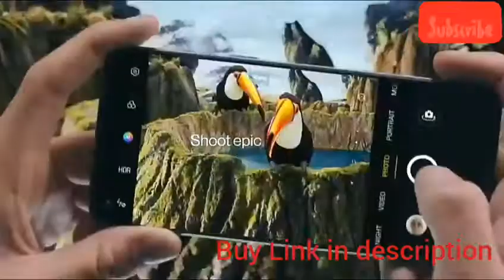One Plus Nord 2 5G